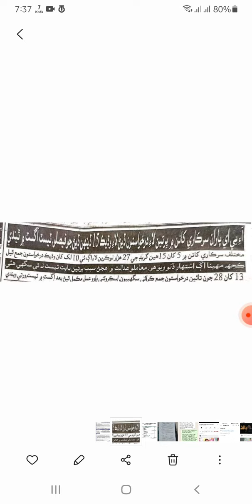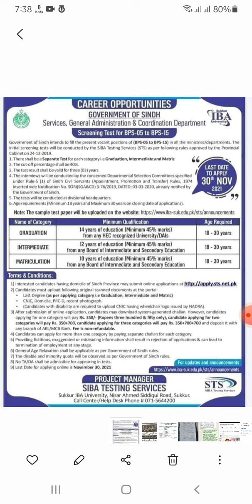Breaking News | BPS 5 TO 15 Jobs | Date Extended | Apply Now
Apply now 👇👇👇👇👇👇👇👇
sts.net.pk
STS Candidate Portal | SIBA Testing Services